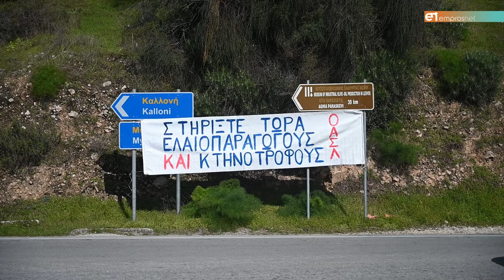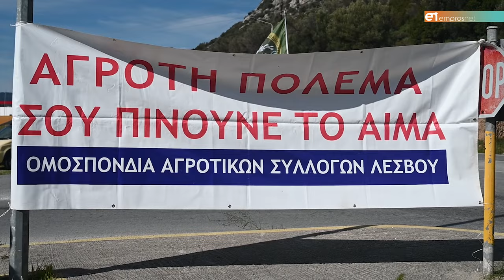Στους δρόμους και οι αγρότες της Λέσβου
Ενώνουν την φωνή τους με τους αγρότες στην υπόλοιπη Ελλάδα και Ευρώπη - Αναμένεται κλιμάκωση κινητοποιήσεων